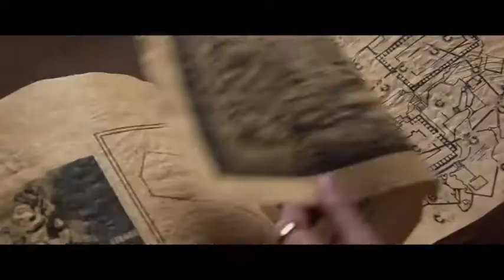Kung fu yoga - Zapowiedź TV6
❗WSZYSTKIE PRAWA NALEŻĄ DO TELEWIZJI POLSAT❗

Zapraszam na moje inne kanały:

(Od 28 lipca 2020r. na tym kanale będzie jakość filmów HD oraz nowe odcinki)